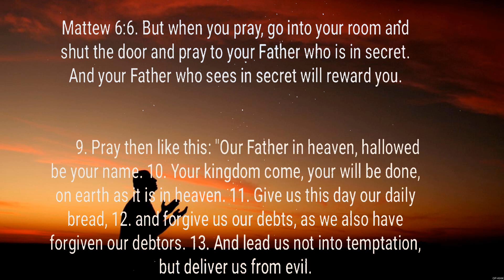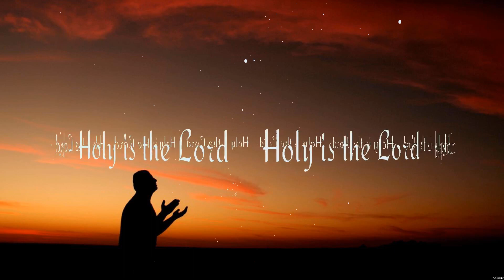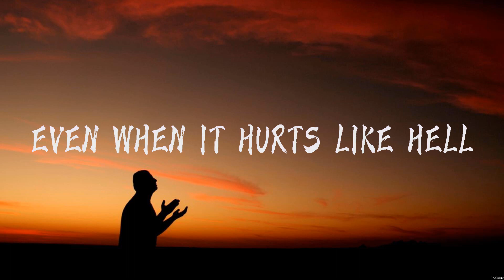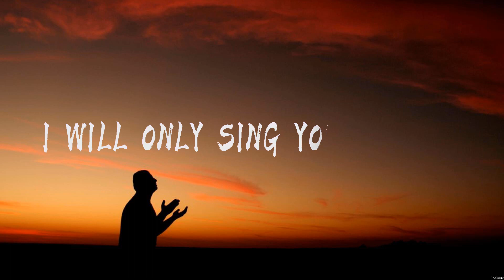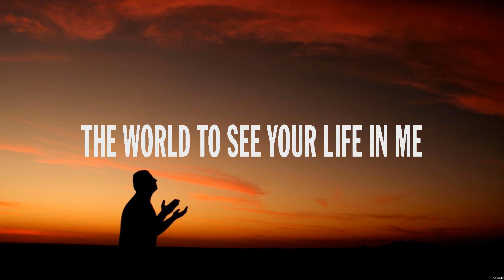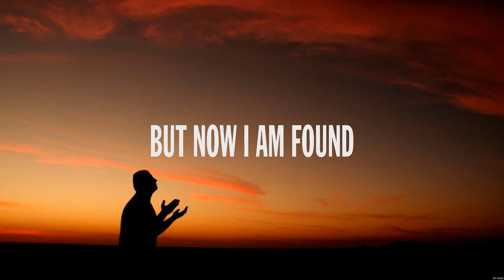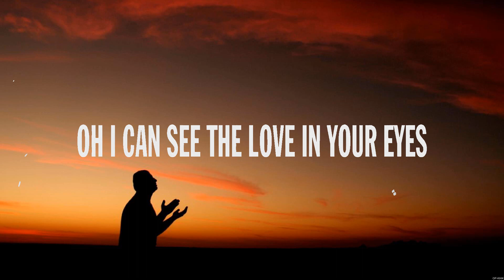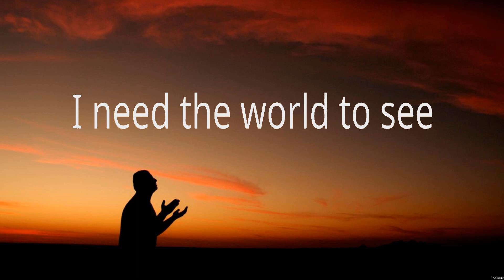Our Father - Don Moen (Lyrics) - Even When It Hurts, Broken Vessels, Christ In Me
1. Our Father - Don Moen
2. Even When It Hurts - Hillsong United
3. Broken Vessels - Hillsong Worship
4. Christ In Me - Jeremy Camp